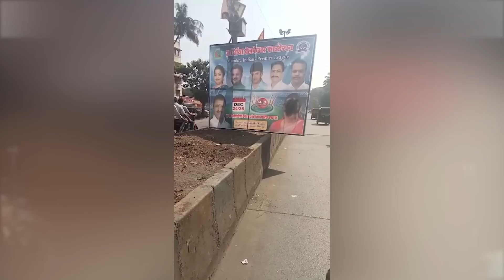हादसे को दावत देती होर्डिंग पर रिक्शाचालक ने रखी अपनी बात किसने पोती रिदा की तस्वीर पर कालिख ?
हादसे को दावत देती होर्डिंग पर रिक्शाचालक ने रखी अपनी बात
किसने पोती रिदा की तस्वीर पर कालिख ?